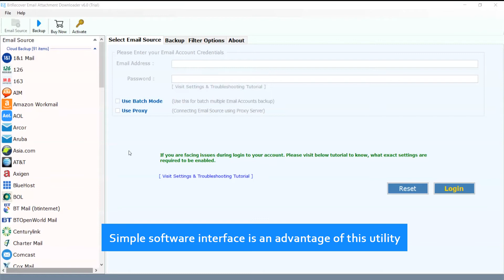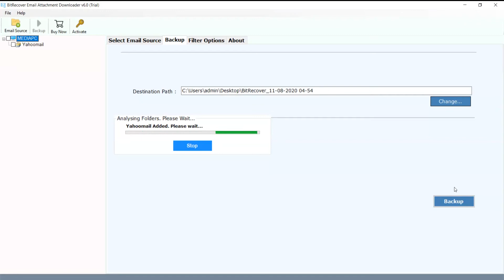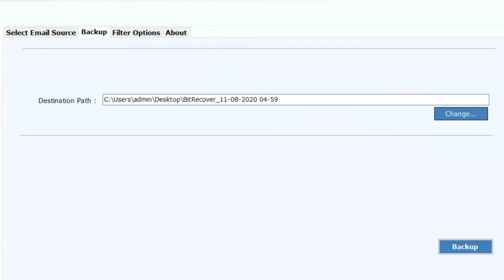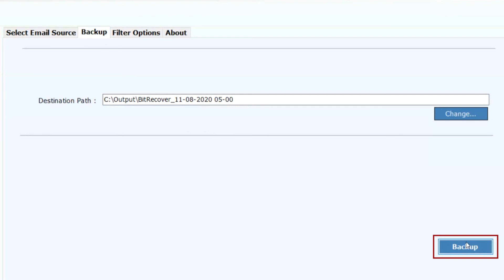How to Download PDF Attachment from Yahoo Mail Easily - Ultimate Guide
In this video, we'll introduce a complete and professional solution for the user most common query "how to download PDF attachment from Yahoo Mail?"

It helps you download multiple PDF attachments files from Yahoo account. It is a simple and direct process. Expert and non-technical users can simply follow the information and get 100% accurate results.

Using the one-stop solution, the Email Attachment Downloader utility, anyone can quickly download PDF documents from the Yahoo Mail account. It has a simple and user-friendly interface. After extracting PDF attachments from Yahoo Mail, you can save them anywhere. It is useful and effortless.

So, to export PDF attachments from Yahoo Mail directly on the computer, take a look at easy steps.

How do I Save a PDF Attachment from Yahoo Mail instantly?
1. Open the Yahoo Attachment Downloader tool and choose Yahoo Mail.
2. Enter the credentials and select the desired folder as per the need.
3. Fill a location in the destination path and click on Filter Option.
4. Check Export Setting for Extracting Attachment and enter PDF.

If you are a Yahoo Small Business Mail user, then you need to follow this

That's all. It is the easiest way of downloading multiple PDF attachment files with complete information. Now, let's read about the Advanced Filter Options:-
1. Select extension:-Mark this option and fill in the PDF extension to download PDF attachments from Yahoo Mail.

2. Save Attachment in respective folder:-This option helps you save the Yahoo Mail Draft photo attachment in the "Draft" folder and the same for other respective folders.

We hope you like this video and find it useful to download PDF file attachments from Yahoo Mail to easily.